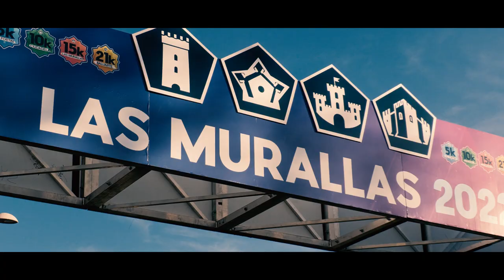La Carrera de las Murallas 2022 - Pamplona/Iruña - Aftermovie